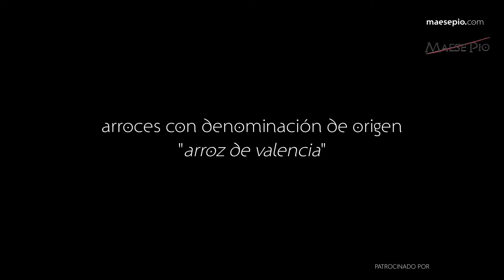Maese Pío | VOICE TECH - (AVER Audiovisual)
VOICE TECH | AVER Audiovisual | Maese Pío

Producción Audiovisual de bajo coste para la promoción de la Actividad Hostelera de la Arrocería Restaurante Maese Pío de Granada

VOICE TECH es un Servicio Exclusivo de AVER Audiovisual de Producción Vídeo-Gráfica que incluye Locución procesada con la Tecnología más avanzada de Síntesis de Voz.

VOICE TECH esta concebido para transcribir el contenido más relevante de una web, blog o tienda online, haciendo más accesible la información para los usuarios y por tanto mejorar la conversión en ventas

aver audiovisual,voice tech,lujoudx,voz sintetizada virtual,voz robot google amazon